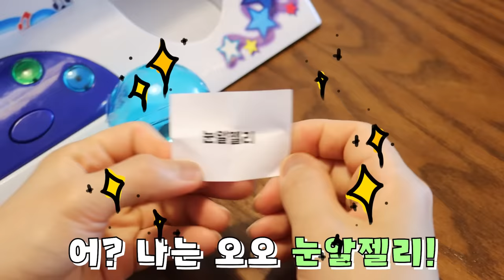랜덤 빙수 뽑기- 어떤 빙수가 완성될까요?[오마이비키]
더운 여름에 빙수를 먹을 거예요.
빙수에 얹을 토핑을 뽑을 건데요
어떤 토핑이 나올까요?